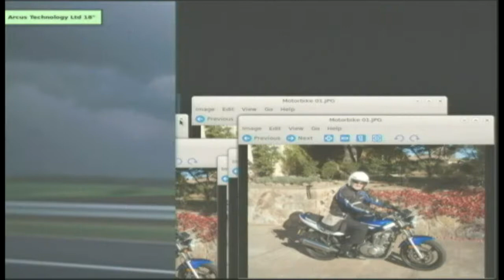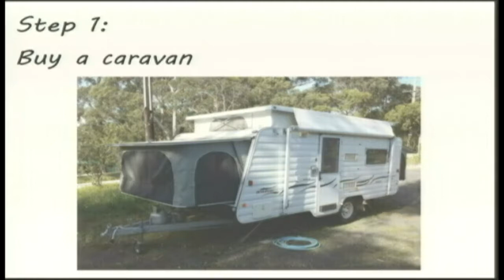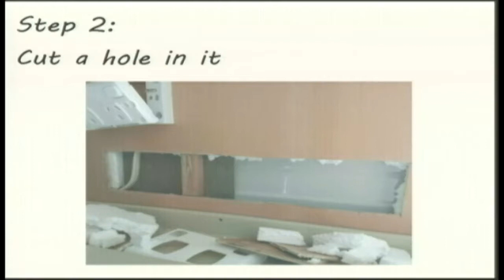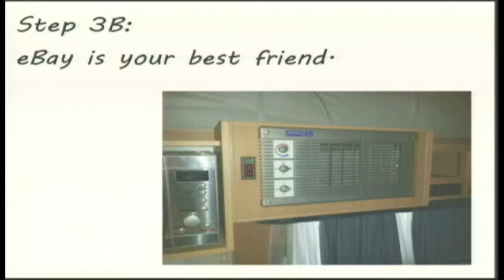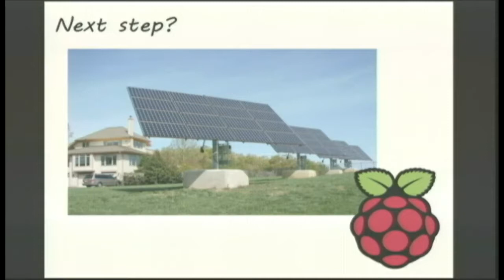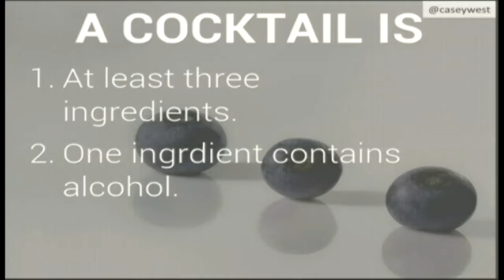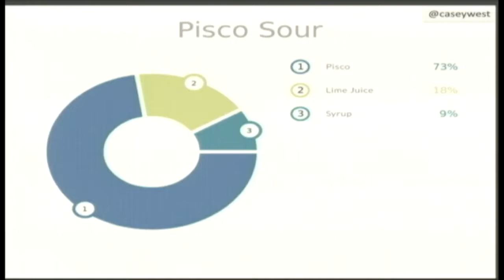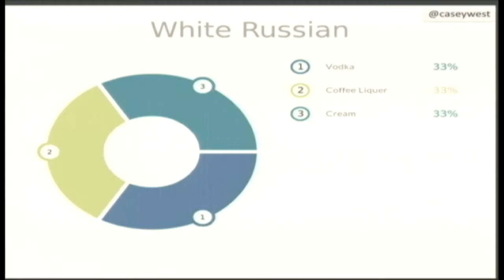Lightning Talks (Wednesday)